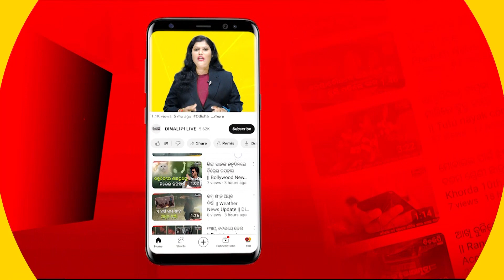ଇଡି ଅଫିସରେ ହାଜର ହେବେ ଫାରୁକ ଅବଦୁଲ୍ଲା || News updates || Dinalipi Live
Dinalipi LatestNews NewsUpdate NationalNews is the official YouTube channel of Odia daily newspaper Dinalipi which was first published in 1981. Being a fair & unbiased newspaper, Dinalipi's new digital wing DinalipiLive will provide much-needed fact-based information to news consumers of Odisha.